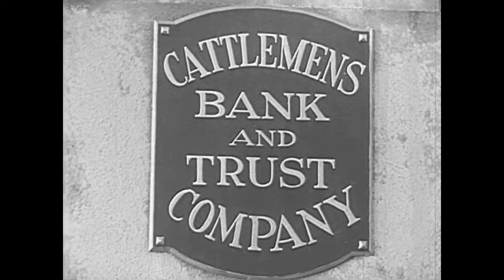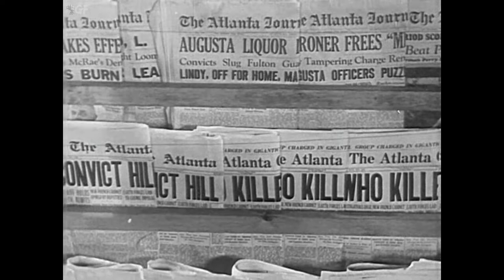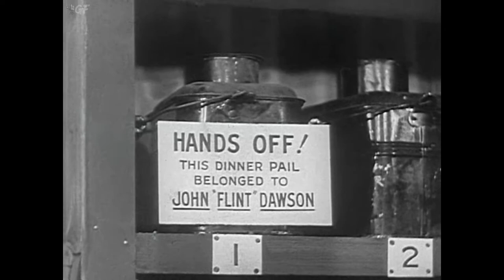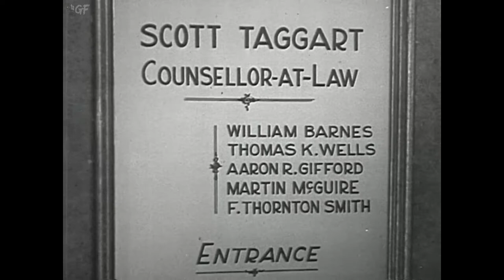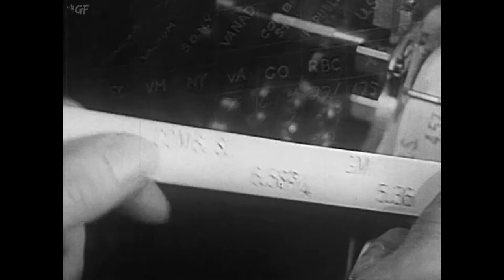Beggars in Ermine (1934) Full Movie | Phil Rosen | Lionel Atwill, Betty Furness, Henry B. Walthall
Watch the 1934 Hollywood film Beggars in Ermine directed by Phil Rosen and starring Lionel Atwill, Betty Furness, Henry B. Walthall.

John Dawson loses control of his factory when he is crippled in an accident caused by a rival. Destitute, he travels the country organizing the homeless to help him regain control of his steel mill.